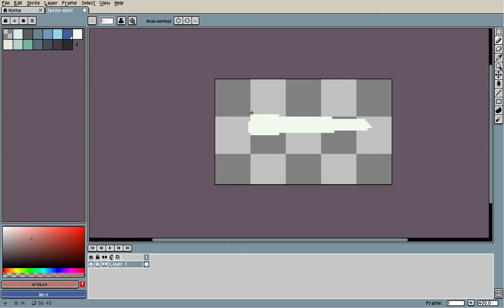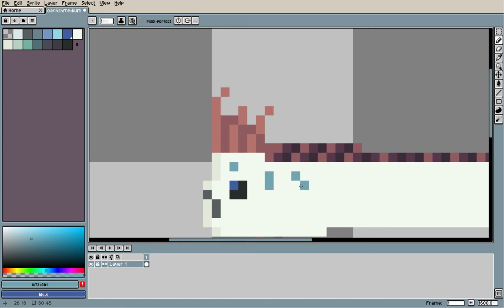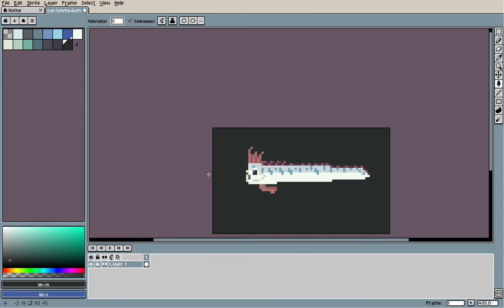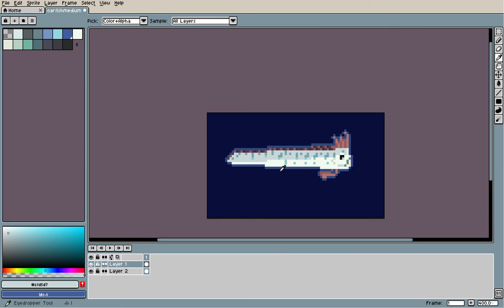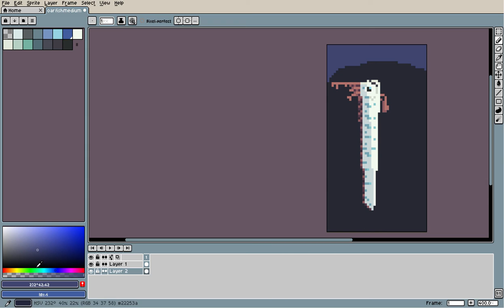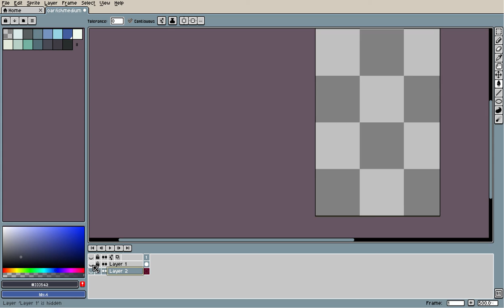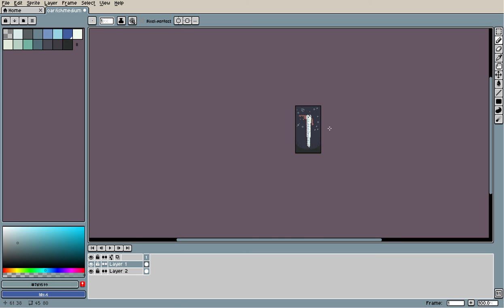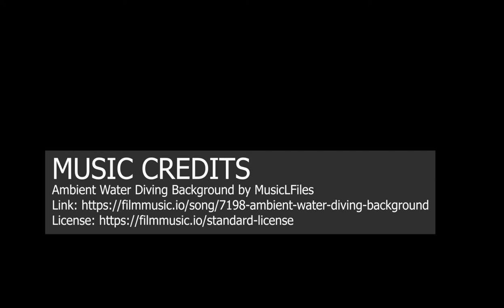Elusive Giant Oarfish Pixel Art Time-lapse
I've seen a lot of oarfish art recently so it was time to update mine. This rare fish is so cool right?
MUSIC CREDITS
Ambient Water Diving Background by MusicLFiles